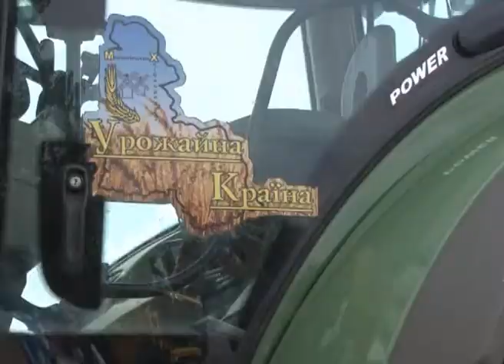Agro Sumshina zbirka